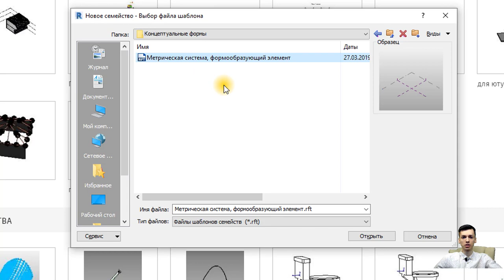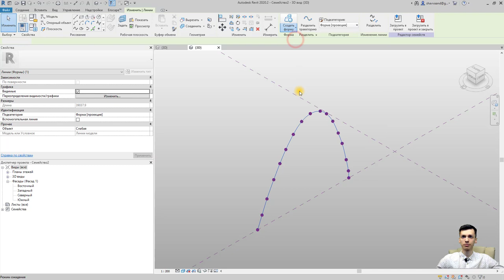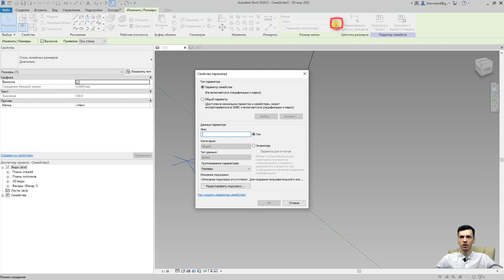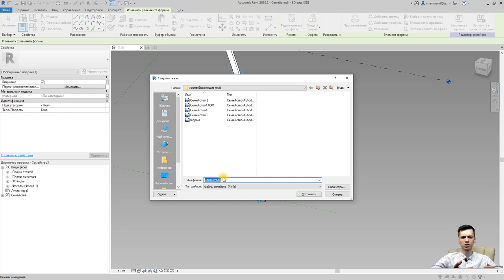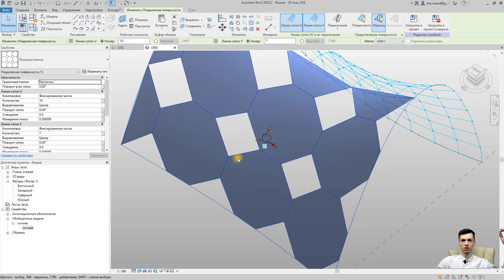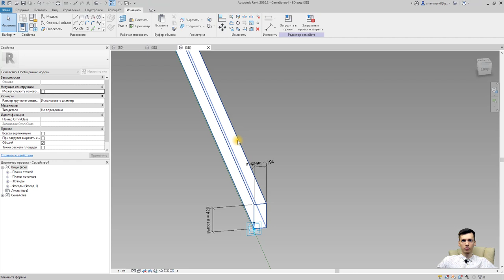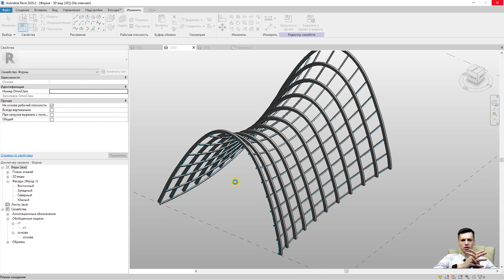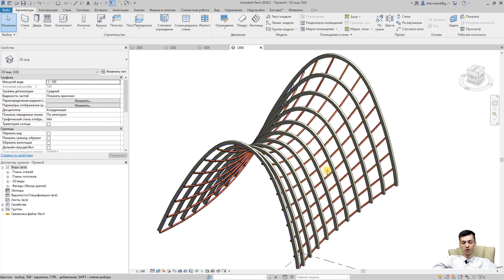REVIT. Формообразующие. Адаптивные компоненты REVIT. Часть 2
Адаптивные компоненты REVIT. Принцип создания адаптивного компонента. Базовая часть обучения для начинающих revit.
3️⃣ 31:56 Напоминание о плейлисте по план дома REVIT с нуля и обучение работы в программе

       ✔ Крыльцо REVIT
       ✔ Добавление окон REVIT / Добавление дверей REVIT